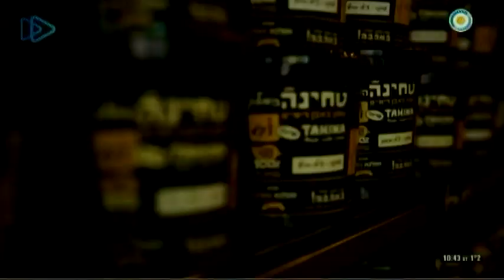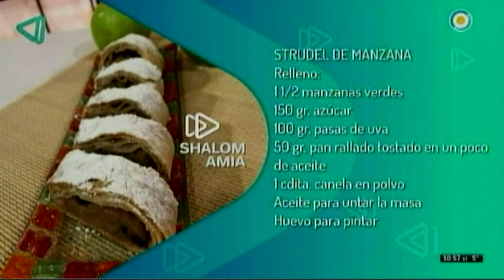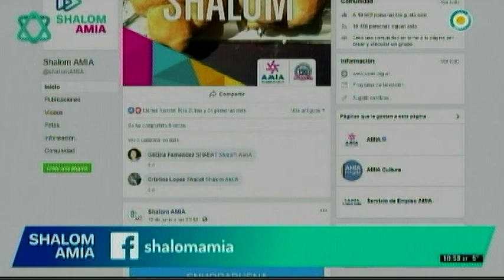SHALOM AMIA - 24-06-2018 - Programa completo 05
Entrevistamos a Agustin Zbar, presidente de la AMIA que nos da todos los detalles de su reciente viaje a Israel